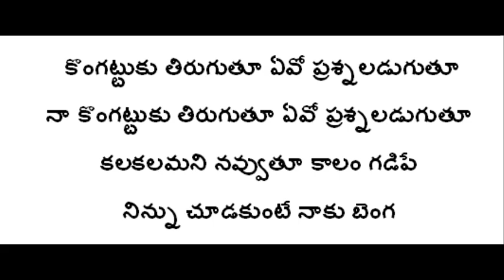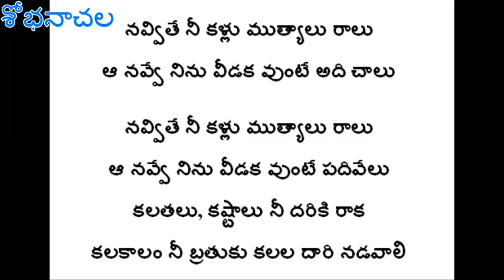అమ్మదొంగా నిన్ను చూడకుంటే నాకు బెంగ – బి. వరహాలు గారు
రచన, సంగీతం – పాలగుమ్మి విశ్వనాధం గారు
ఆకాశవాణి వారి లలిత గేయం
తెలిసినంతవరకు ఈ గేయం   నాలుగు వర్షన్స్ లో లభిస్తోంది, గేయ ఆరంభ సంగీతంలో కూడా చిన్నపాటి తేడా కనిపిస్తుంది. ఒకటి వేదవతి ప్రభాకర్ గారి గళంలో, మరొకటి హైమవతి గారి గళంలో, ఇంకోటి పాలగుమ్మి వారి గళంలో.

amma donga ninnu, b varahalu, palagummi viswanadham, varahalu, lalitha geyam, geethalu, geyalu, ammadonga nunnu,